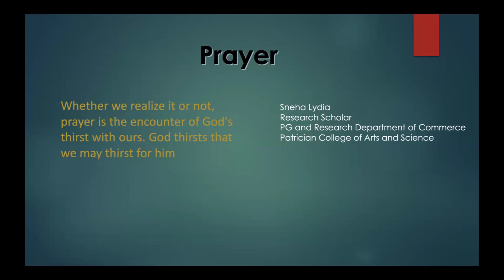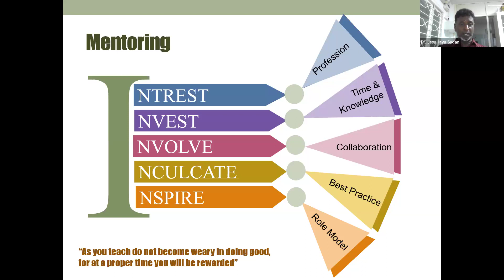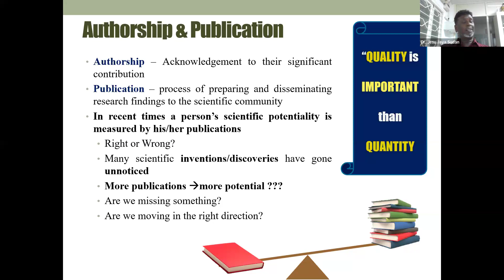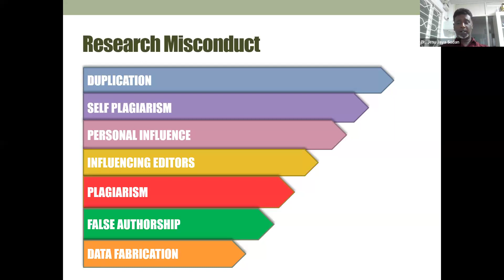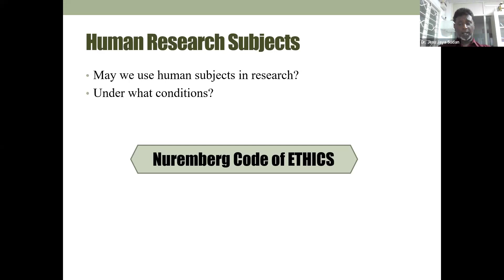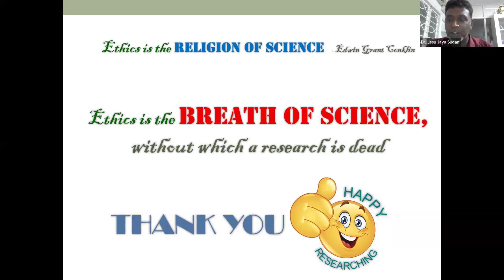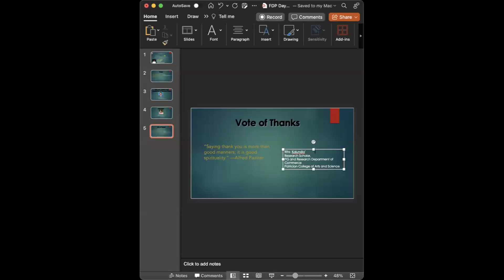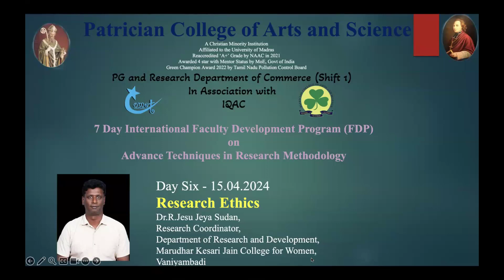AI Ethics and Research Tools | FDP Day 6